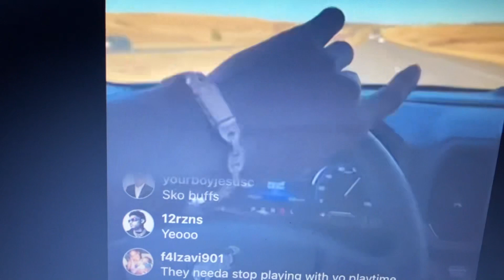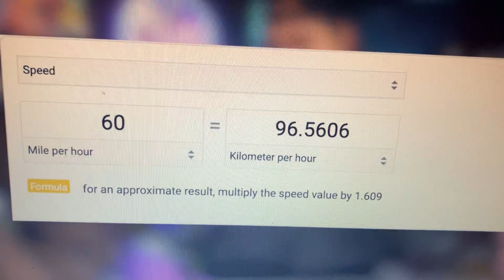October 20 2023 Hold Your Horses Cormami McClain wasn’t doing 94MPH